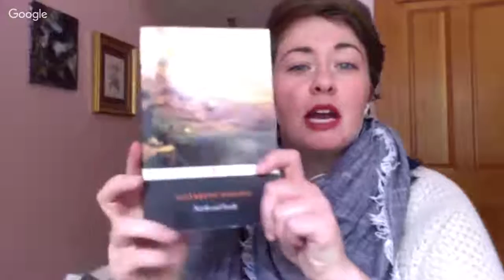Late Night Flusters | Tea for Two Chitty Chats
My new favorite North & South FanFic (some favorite excerpts) and answering the question: What makes Pride and Prejudice such a classic story?
My sister, Krista, is joining me for my first Chitty Chat on all things moral. ;)